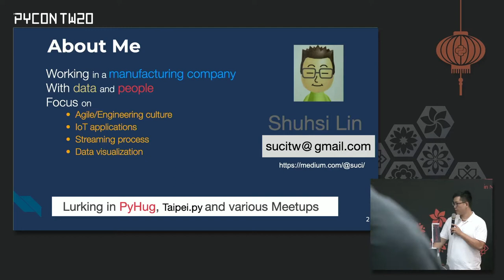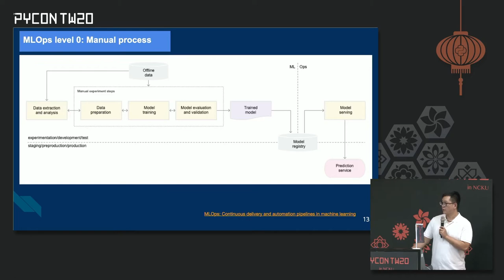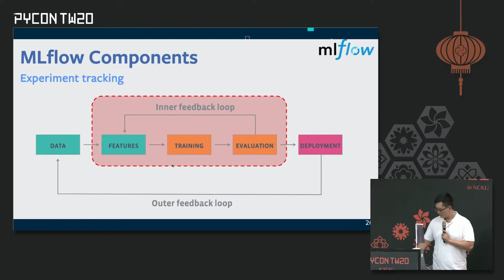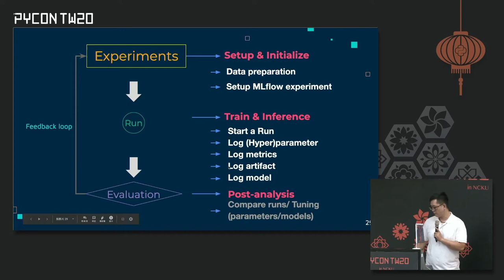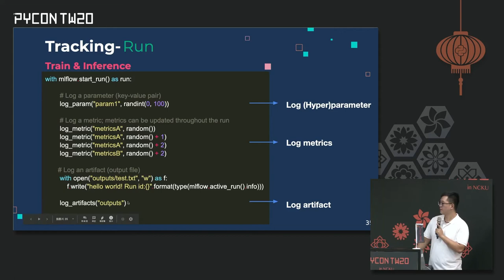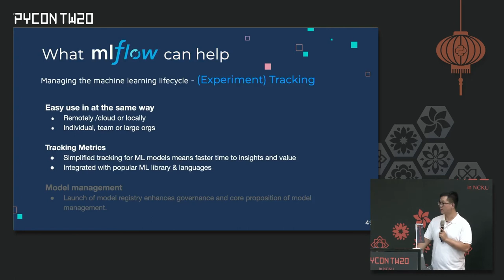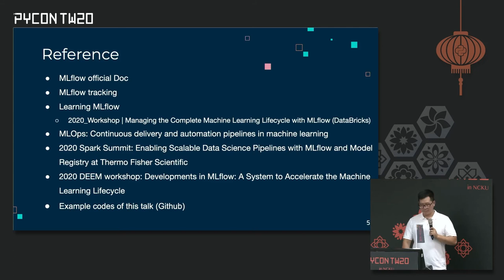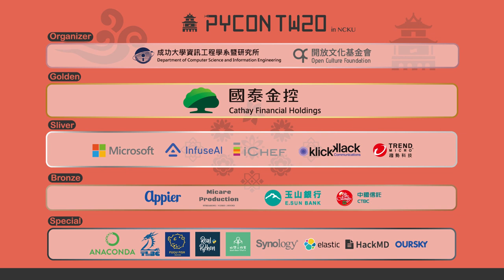Track Machine Learning Applications by MLflow Tracking – PyCon Taiwan 2020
💡 摘要 Abstract 💡
Productization of machine learning (ML) solutions can be challenging. Therefore, the concept of operationalization on machine learning (MLOps) has emerged in the past few years for effective model lifecycle management. One of the core aspects of MLOps is "monitoring". ML models are built by experimenting with a wide range of datasets. However, since the real data continues to change, it is necessary to monitor and to manage model usage, consumption, and results of models. MLflow is an open-source framework designed to manage the end-to-end ML lifecycle with different components. In the talk, the basic concepts of MLflow will be introduced. Then, MLflow Tracking will be the main focus. You will know how to track experiments for recording and comparing parameters and results by MLflow Tracking.

🚀 關於講者 About Speaker - Shuhsi Lin 🚀
A data engineer and python programmer. Currently working on various data applications in a manufacturing company.
Research interests: IoT applications, data streaming processing, data analysis and data visualization.